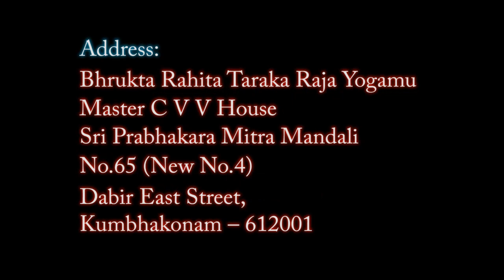Master CVV Gari House - Aura Room - Kumbakonam Video No# 153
Master CVV Gari House - Aura Room - Kumbakonam